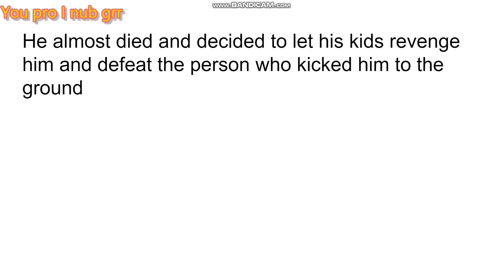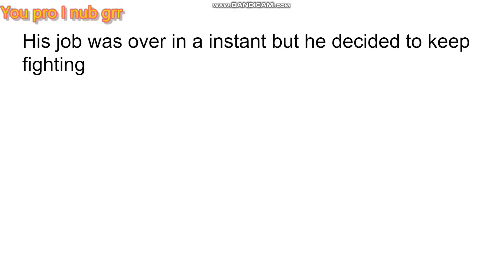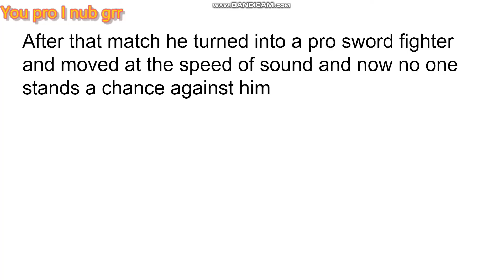:O Nubby stuff